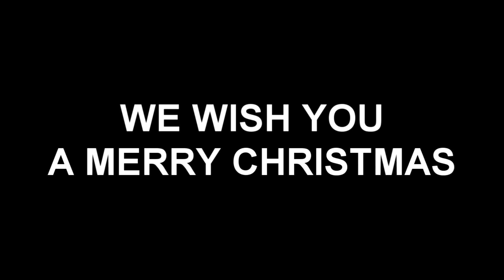Belajar Gitar We Wish You A Merry Chistmast by Toru Private Music Course Jakarta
Best Private Music in Jakarta!

Cheers,